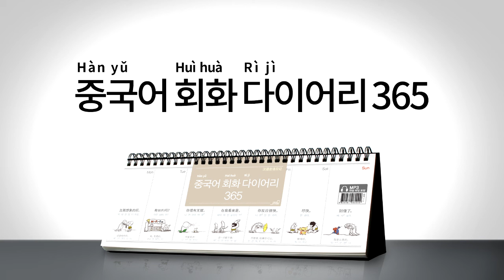2017년 회화 다이어리365 [중국어] 038